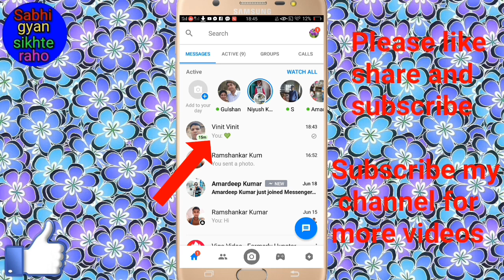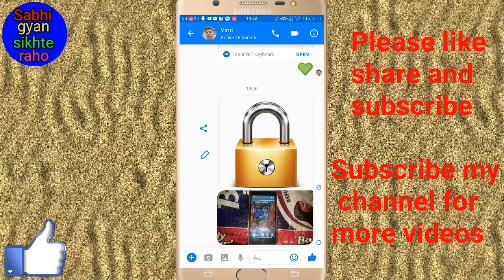Facebook messenger se photo video Kaise bheje // How to send photo video form Facebook messenger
Hi friends is video me main aapko Facebook messenger se photo video bhejne Ka Tarika bataya hai

(1) Kisi bhi App Ka link copy kaise kare // How to copy a link to any app
(6) Instagram par apna profile picture Kaise Badle // How to change your profile picture on Instagram
(8) YouTube video ka like or dislike ko Kaise Chupaye // How to hide like or dislike on YouTube video
(9) यह लाजवाब गेम सभी के मोबाइल में छुपे होते हैं लेकिन इस गेम के बारे में कोई नहीं जानता है
(12) Facebook messenger mein chat ka colour Kaise Badle // How to change chat color in Facebook Messenger
(18) ताली बजाकर मोबाइल का फ्लैश लाइट on/off कैसे करें ! Tali Bajakar flashlight on/off kaise kare
(19) Facebook pr apana cover photo kaise badlen // How to change your cover photo on Facebook
(21) Photo main effect Kaise daale ! How to insert effect in photo ! फोटो में इफ़ेक्ट कैसे डालें
By fir milenge 1 nyi video ke sath